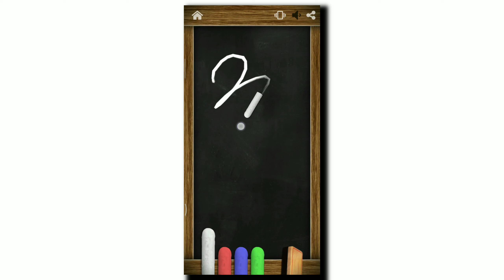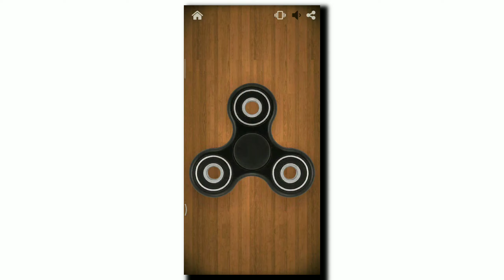TOP 10 BEST Games in Lockdown Time | Best Mobile Games in Quarantine Time 2020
TOP 10 BEST  Games in Lockdown Time | Best Mobile Games in Quarantine Time 2020 | Latest Top Mobile Games 2020